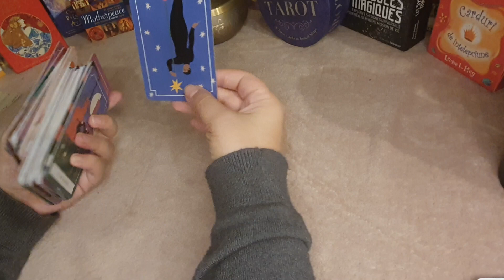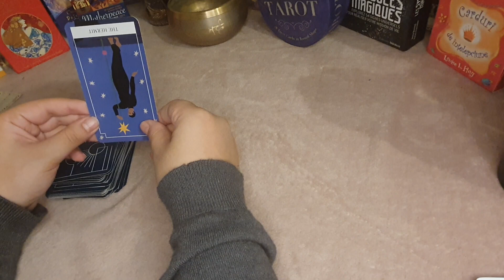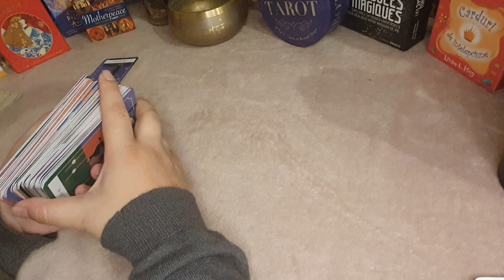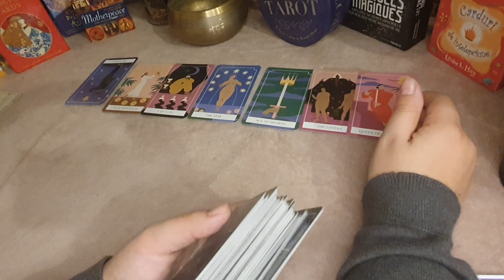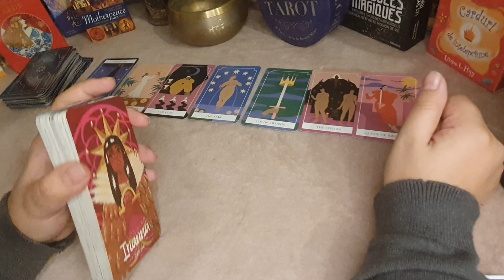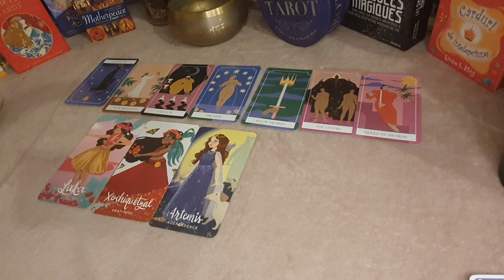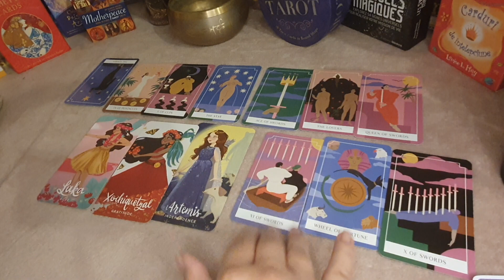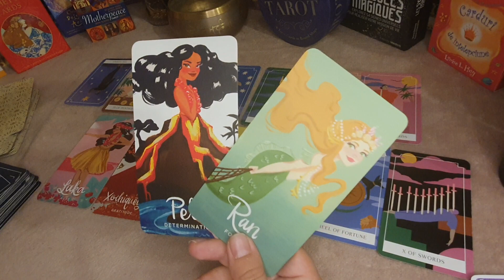3 GANDURI PE CARE ACEASTA PERSOANA LE ARE FATA DE VOI